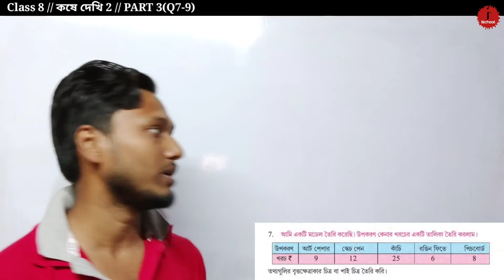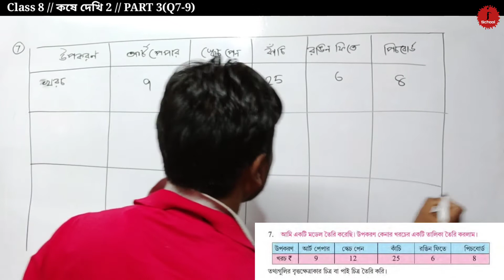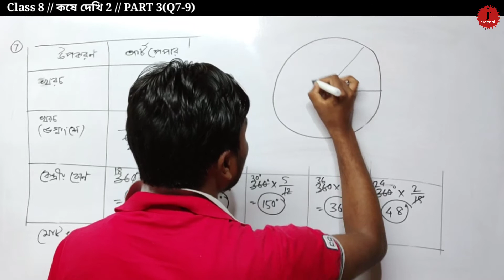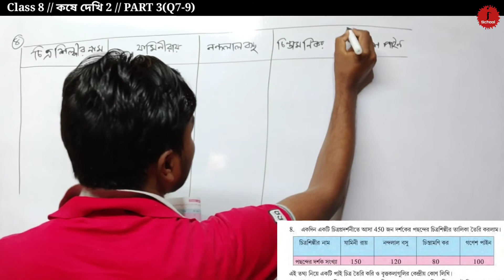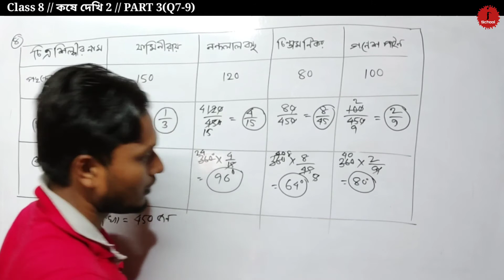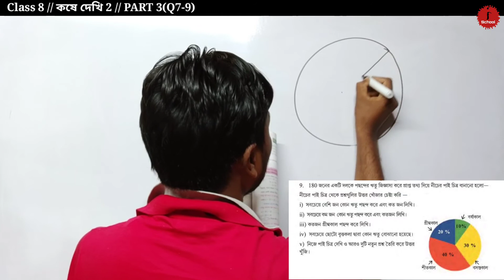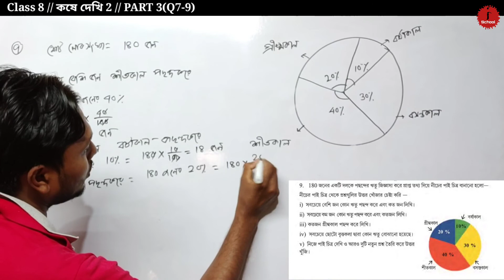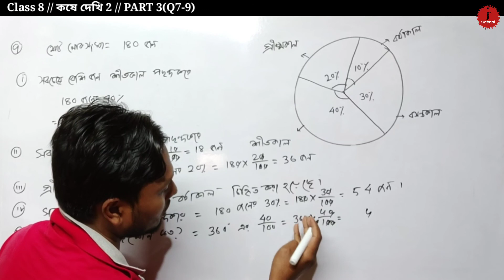Class 8 গণিত // কষে দেখি 2 // Part 3 (Q7-9)